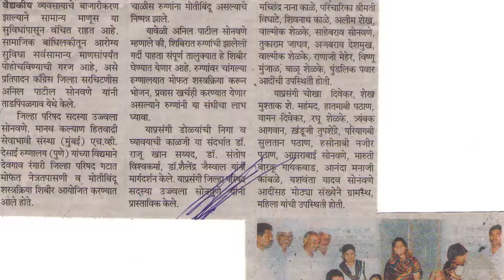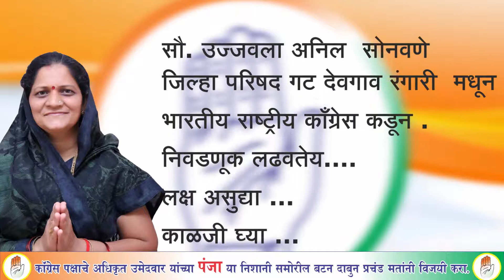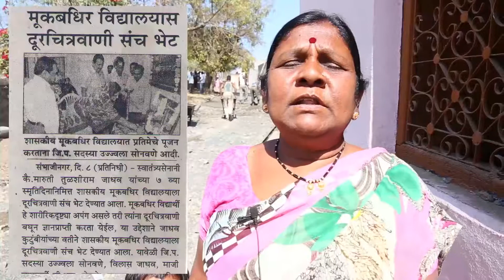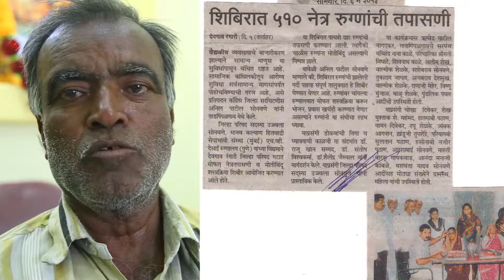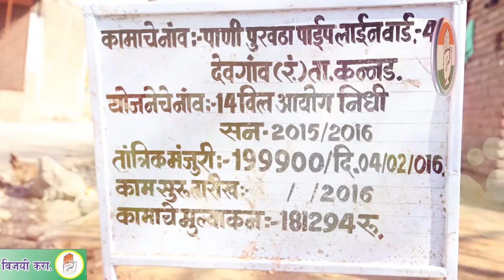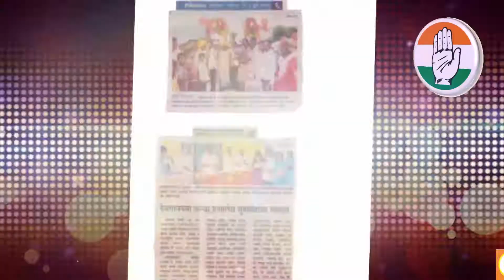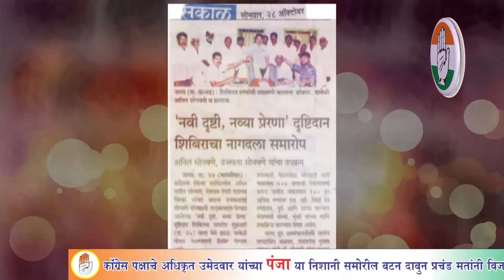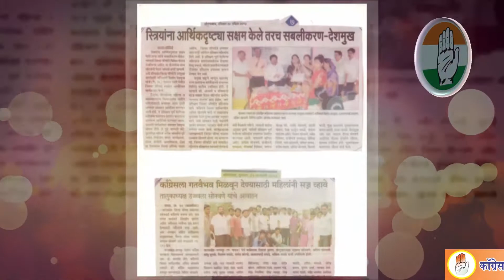FULL DOCUMENTRY | CONGRES ELECTION | कॉंग्रेस प्रचार | जि प निवडणूक माहितीपट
S.Creative Studios & Multi Services.
Contact Mo: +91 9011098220 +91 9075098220